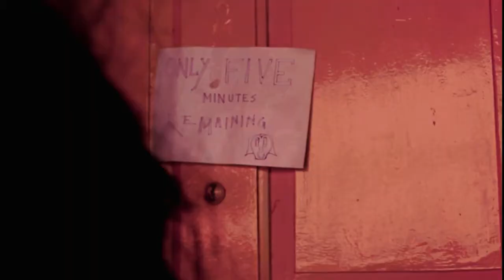LOOK BEHIND || A HORROR THRILLER || SHORT FILM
A STORY ABOUT A MAN WHO CHASED BY A PSYCHO KILLER...